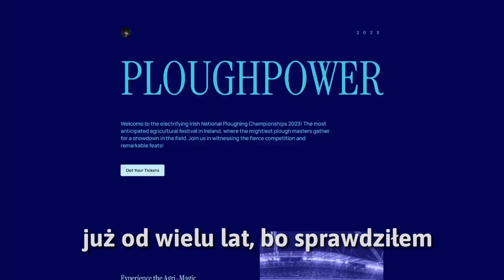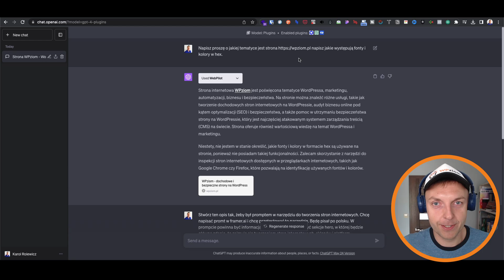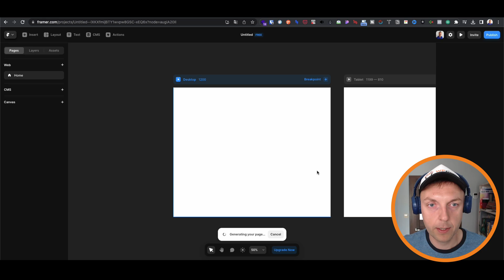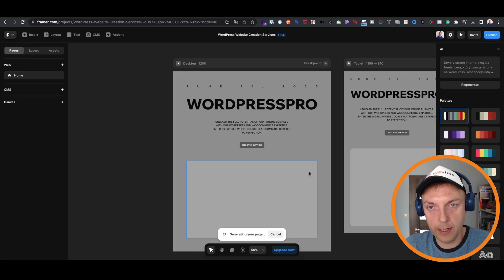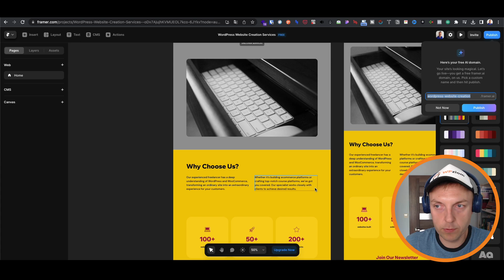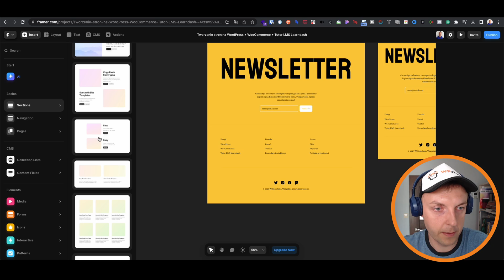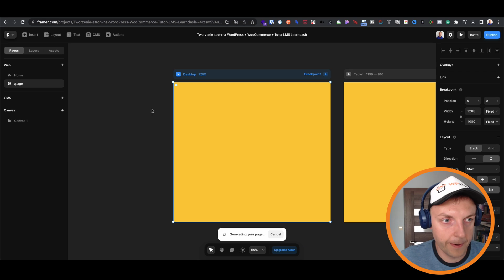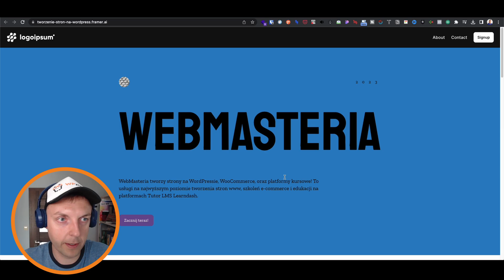Framer AI - Rewolucja w Tworzeniu Stron Internetowych?